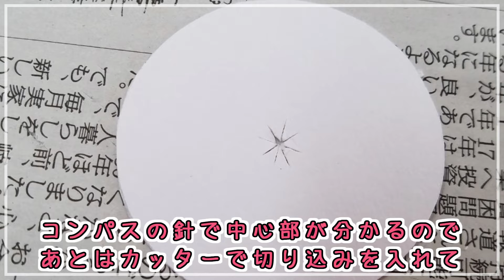★前編★(簡単過ぎるよ･･･) キョロのマンネリを防げ！フォージングトイ・ころころフード落としVer.2 をＤＩＹ★ ボタン・オカメ・ウロコインコ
前回作成した｀ころころフード落とし´
キョロからの　簡単過ぎるよ･･･　の声に応えるべく
試行錯誤しながら改良していたのですが･･･

2018年ついにTwitterを始めました(^-^; 遅い!!
動画投稿の際や、鳥以外の日常もツイートしたいと思います♪
初心者の為、失礼があればすみません･･･

・ 甘茶の音楽工房・ MusMus・ 音楽の卵・ 01sound earth
・くらげ工房・DOVA-SYNDROME